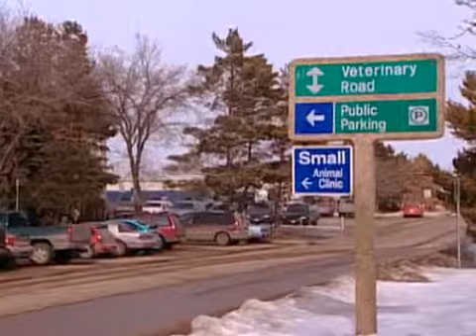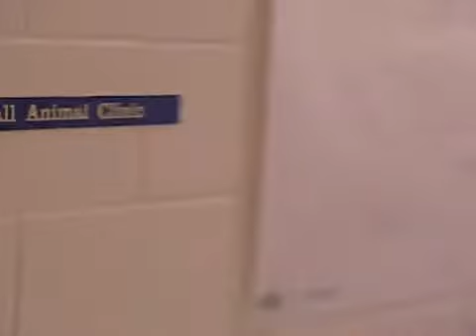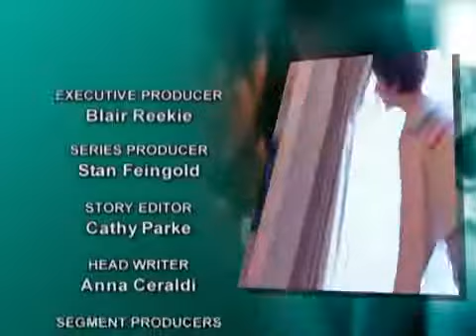Cats Fight Vets During Dental Checkup - Campus Vets 209 - Tartar Cats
Two fractious felines make life miserable for the vet team when they try to clean tartar from the cats' teeth. A Schnauzer heads into surgery with a fist-sized tumor in his lungs. A rabbit is suffering from sneezing fits.